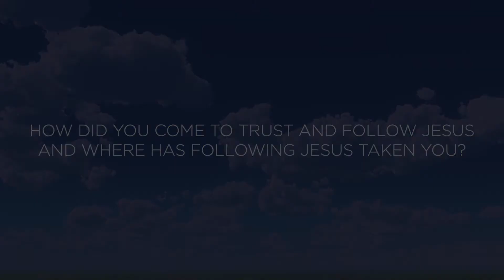Week 6: "Imitate HIs Life" with Kevin Egan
Imitate His Life

"I have come so that they may have life and have it in abundance." John 10:10b

This week, we invite you to experience Kevin Egan’s powerful testimony as we continue with Week Six of Jesus Follower.

For more information about Jesus Follower, go to learn more.